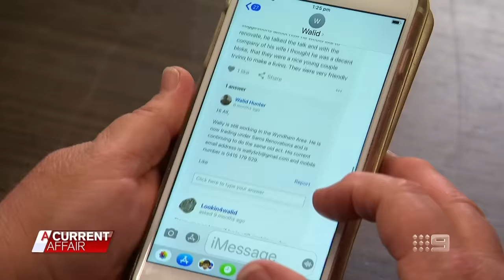Angry builder attacks TV crew | A Current Affair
Walid El Haouli has ripped off several hardworking families, including one woman suffering cancer. He claimed to be a renovator, but instead of doing the work, he did a runner.